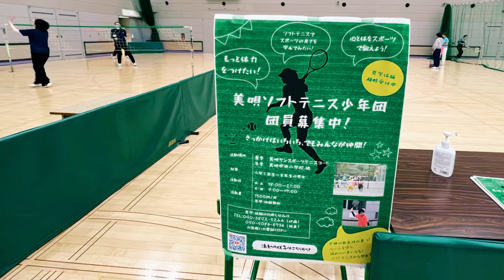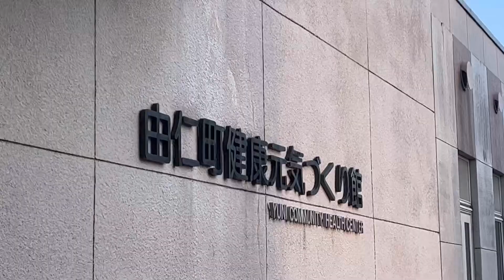うえむら真美の今日はどんな日？20241014🏓美唄スポーツフェスティバルからの栗山JC55🌰😊